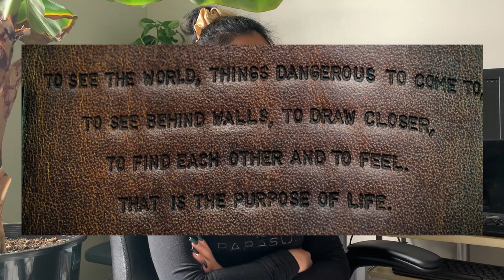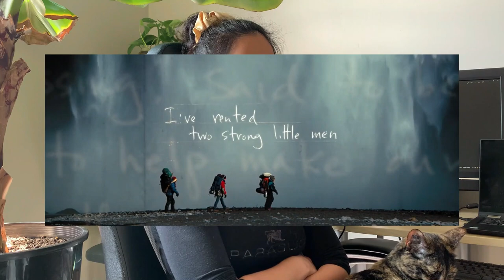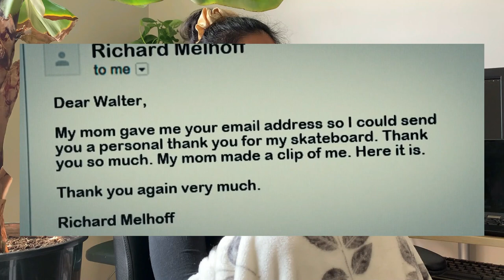first time watching *THE SECRET LIFE OF WALTER MITTY*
00:00 Intro!
01:30 Reaction!
43:07 Outro!

Original: The Secret Life of Walter Mitty